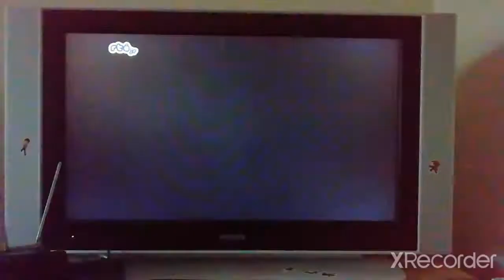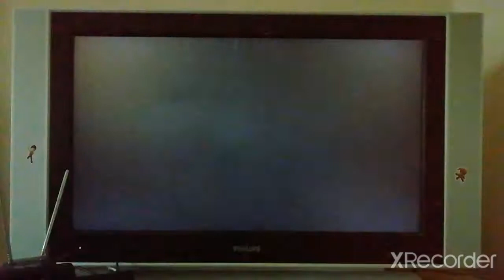RTEjr Closedown/RTE2 +1 Start Up (12 April 2022)